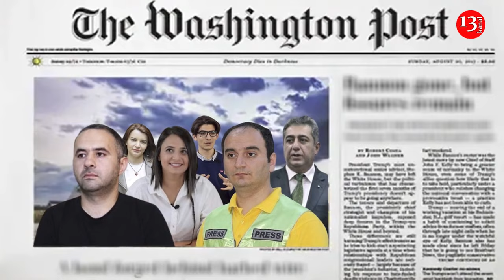The Washington Post condemned the arrest of Aziz Orujov and other journalists in Azerbaijan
The Washington Post newspaper published an editorial article about the recent arrest of journalists in Azerbaijan.
The publication noted the criticism of Western institutes in the country's press parallel to the arrests of Aziz Orujov, the head of Channel 13, as well as Abzas Media employees Ulvi Hasanli, Sevinj Vagifgizi, Muhammad Kekalov and Nargiz Absalamova.
İt is noted that the Azerbaijani authorities arrested Gubad Ibadoglu, a well-known economist who criticized corruption and kleptocracy in July, and that he is still in prison.
Earlier, Committee to Protect Journalists said that Azerbaijani authorities should release Aziz Orujov.
It is not the first time that Orujov has been jailed. In 2017, authorities sentenced him to six years in prison on charges of illegal entrepreneurship and abuse of power, which was widely viewed as retaliation for his journalism, and later released him on probation in 2018.